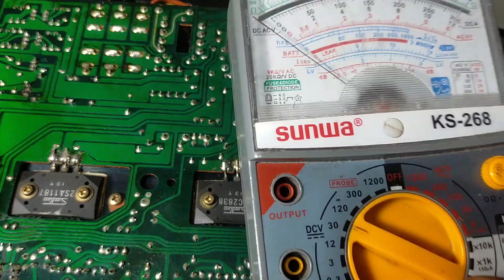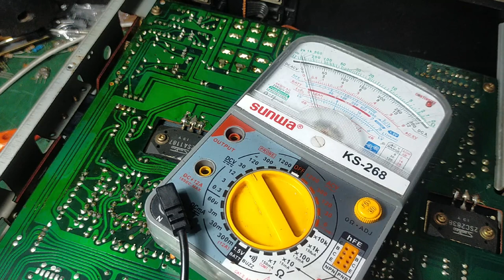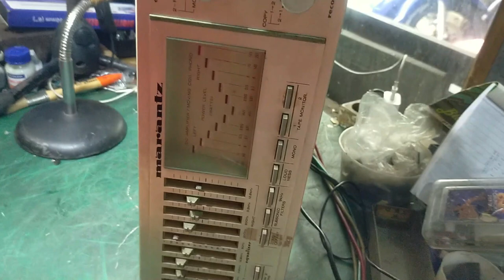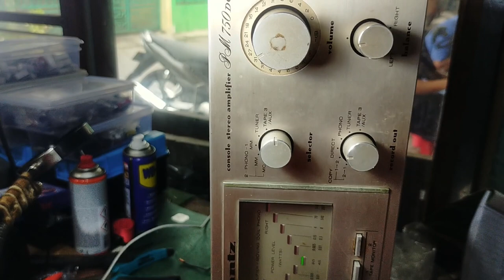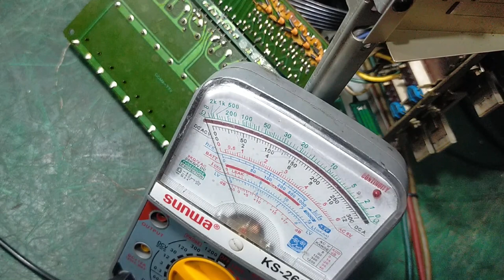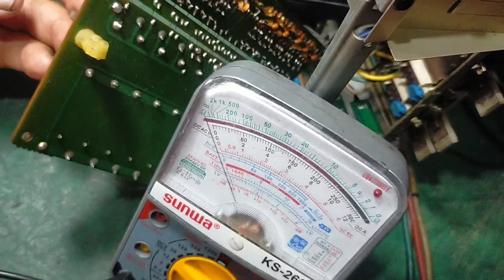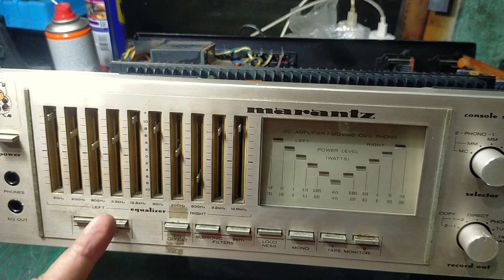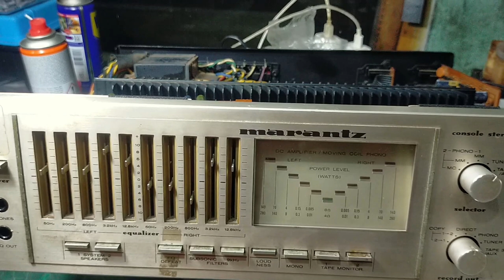Marantz Console Stereo Amplifier PM 750DC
Marantz Console Stereo Amplifier PM 750DC. Rusaknya hidup tapi tidak bunyi, penyebabnya pada rangkaian equalizernya.